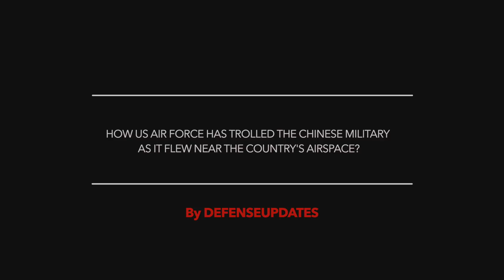After USNavy, USAirForce trolls Chinese Military !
A think tank with close links to the People's Republic of China claimed that the U.S. Air Force has been trolling the People's Liberation Army.

As per the think tank which identified an RC-135S Cobra Ball aircraft, its route, and a particular call sign, stated that the U.S. Air Force "is probably calling PLA names."

This is an interesting assertion.
Viewers may note that the think tank supports China's claims in the South China Sea

In this video Defense Updates analyzes how US Air Force has trolled the Chinese military as it flew near the country's airspace?

BACKGROUND MUSIC

IMAGES USES

/ U.S. AIR FORCE PHOTO BY SENIOR AIRMAN JACOB SKOVO